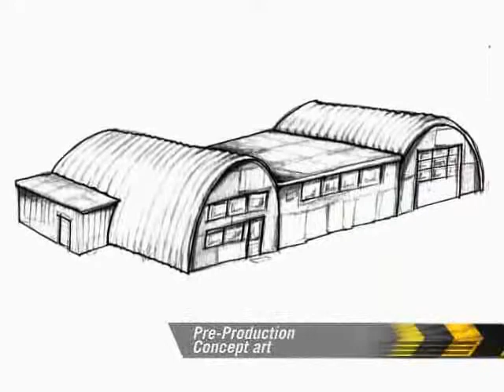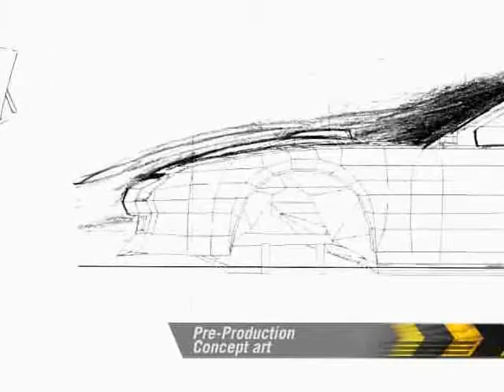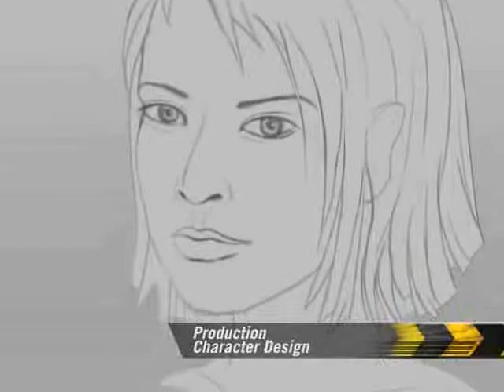FlatOut 2 intro & production - by Kaspars Bariss